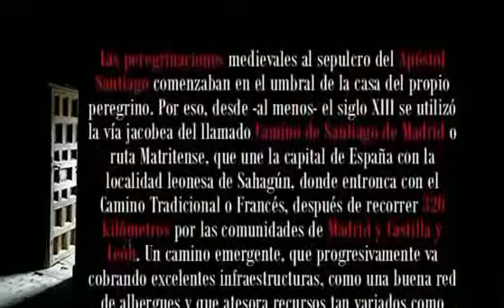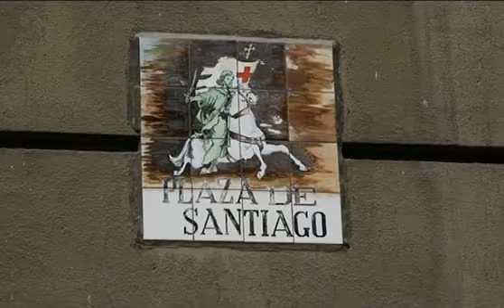FECITCAL - CAMINO DE SANTIAGO DE MADRID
Camino de Santiago de Madrid